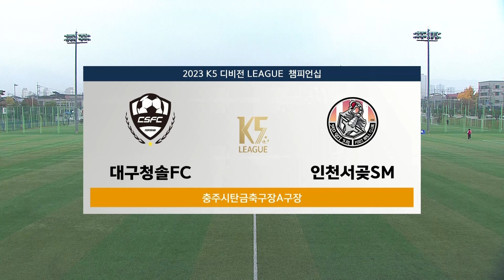[K5 LEAGUE]K5 디비전리그 챔피언십 조별리그_대구달서구청솔FC vs 인천서곶SM HIGHLIGHTS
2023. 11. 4(토) AM 10:00
충주 탄금대축구장 A구장